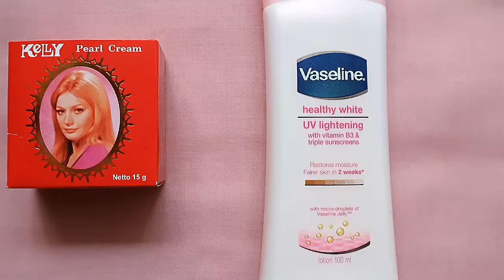Cara membuat handbody lotion pemutih racikan, CARA MEMUTIHKAN & MENCERAHKAN || Kelly,Vaseline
Cara membuat handbody lotion racikan..
Gampang banget loh..😆
Bahan yang dibutuhkan :
1.Kelly pearl cream ukuran 15 gram.
2.Vaselline atau handbody yang biasa di pakai ukuran 100-200gram.

Setelah kelly dilelehkan..aduk aduk terus smpe dingin ya..terus diaduk..supaya kelly gak menggumpal lagi..lalu setelah dingin tambahkan handbody..

Cara ini cocok di aku ya..untuk mencerahkan tubuh yang belang,biasanya karena gak  pake sunblock di tangan😁
Kalau mau coba pakai sedikit-sedikit dulu ya..,untuk tes cocok atau nggaknya.

Untuk pemakainannya sedikit2 dulu,lalu ratain,karena kalau cuma pake kelly agak susah diratainnya..,jadi aku campur dengan handbody

Bagi yang tanya KELLY beli dimana??
* Toko-toko kosmetik dipasar banyak yang jual KELLY
* Biasanya warung2 besar juga masih banyak yang jual KELLY
Permanen atau gak???
*Tergantung pemakaian rutin atau gaknya

TERIMA KASIH SEMUANYAA...😊😘❤